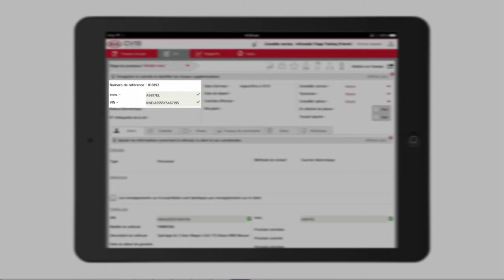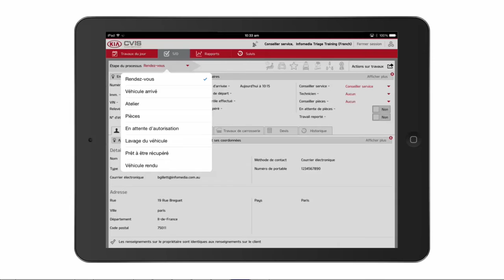CVIS - Créer un nouveau travail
Découvrez comment créer facilement un nouveau travail pour un client qui n'a pas pris rendez-vous.